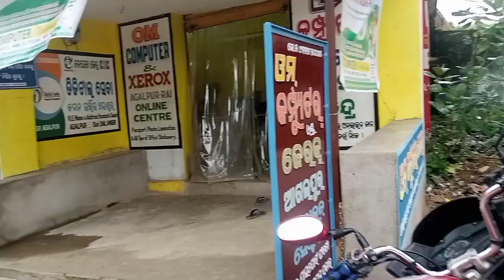New vlog asigala / Ajira vlog re special ?